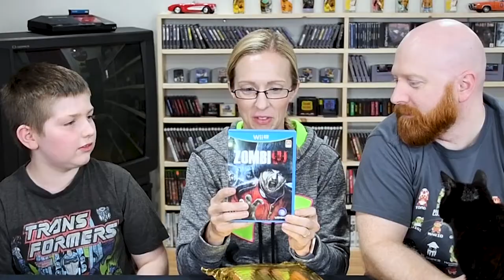Unboxing- THANKS DENVER GAMER!!!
We got and exciting package in the mail!  We won a free game that magically turned into 3!  You da bomb Denver Gamer!